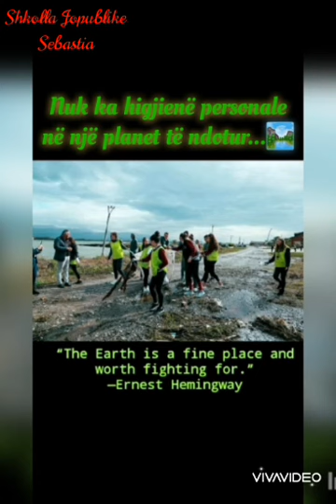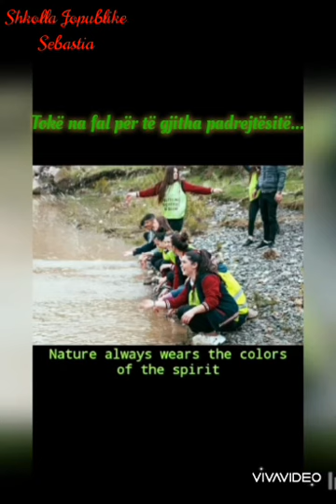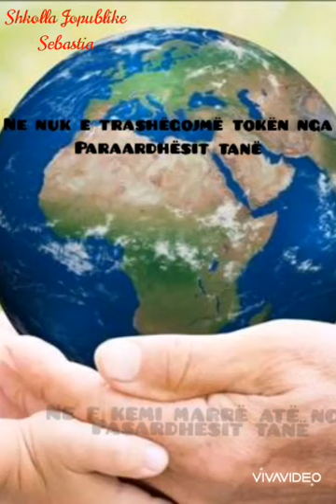Shkolla private Sebastia Dita e Tokes